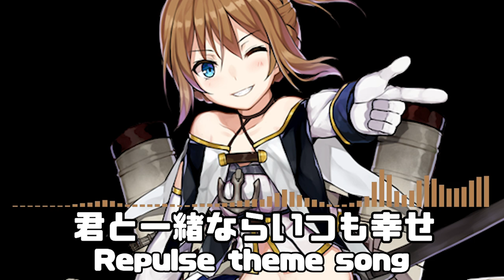君と一緒ならいつも幸せ - レパルス / Repulse theme song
君と一緒ならいつも楽しい
外で遊びながら一緒に笑おう
退屈な部屋に閉じこもるのは嫌だ
新鮮な空気を一緒に吸おう

Hey, 君と一緒ならどこでもいい
君との時間は大切だ
私の手を握って一緒に歩こう
今この瞬間を楽しもう

正直な私の気持ちを君に伝えるよ
隠さないよ、君が好きだよ
君と一緒に過ごす毎日が特別だ
私のそばにいて、永遠に

時にはせっかちに見えるかもしれないけど
私の本心はいつも変わらないよ
君への私の気持ちは深くて濃い
一緒なら何でもできるよ

明るくてポジティブな私でいたい
君に力になる人でいたい
君の笑顔が私の幸せだ
私たちの思い出をもっと作ろう

毎日が新しい挑戦だとしても
君と一緒なら怖くないよ
お互いを信じて一緒に進もう
君と私、私たちは一つだよ

君と一緒ならいつも幸せだ
私の気持ちを君に伝えるよ
今この瞬間を永遠に覚えていて
君と私の物語、終わらないよ